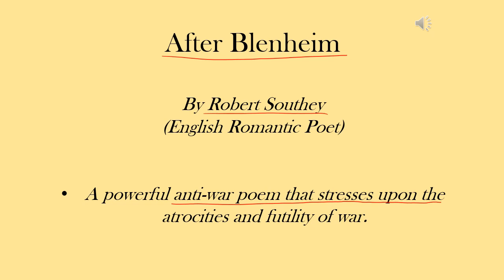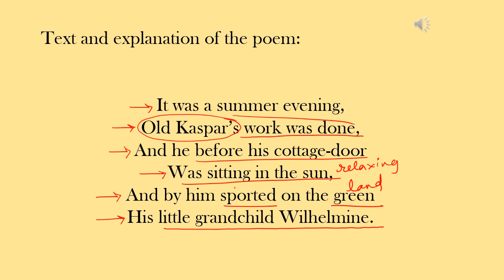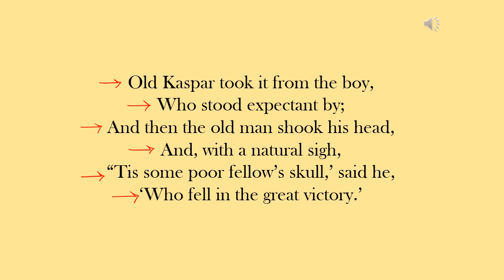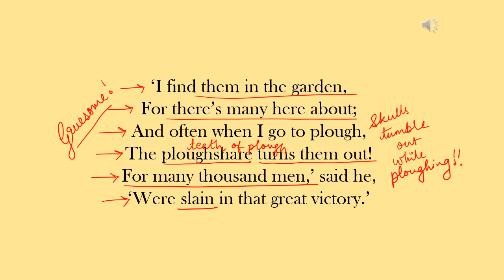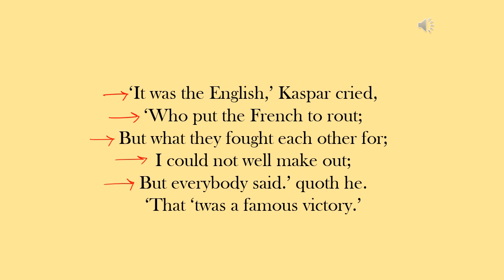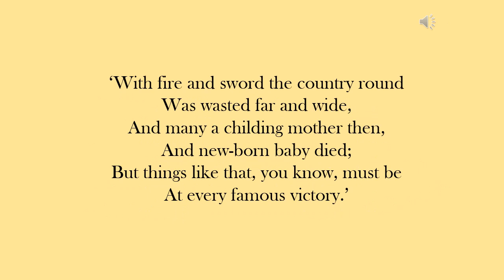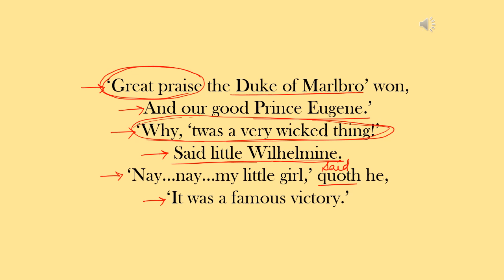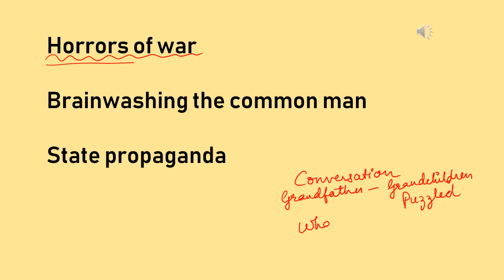After Blenheim Explained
For ICSE Students
What do you get when a Romantic Poet decides to write an Anti-War poem? First of all, you understand the strong reasoning behind the decision. Secondly, you get a beautiful contrast created by placing a story-time conversation between a Grandfather and his Grandchildren that turns into a gruesome account of the horrors of war. Thirdly, the casual and fast paced narrative, combined by the mindless and parrot-like  repetition of the words 'a great victory' aptly conveys the tendency of the common man to take everything in stride and get brainwashed by larger forces.